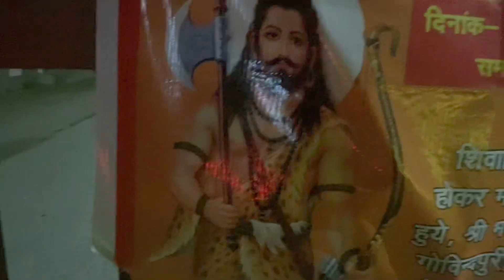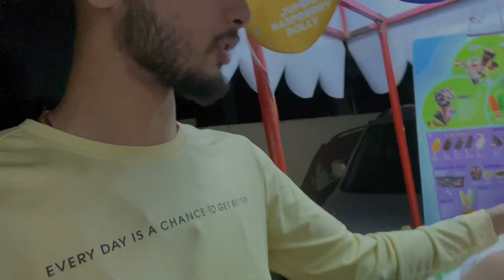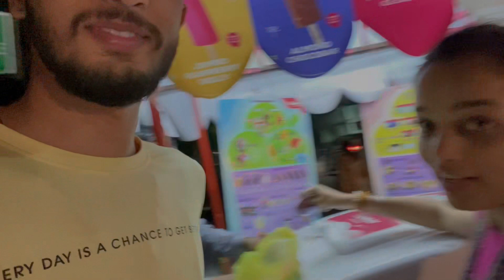After a long time A vlog ||am pandit vlog